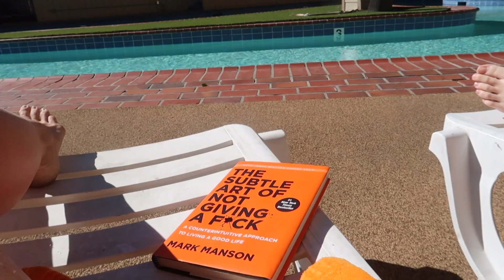VLOG: summer in March, favorite salads, beach day